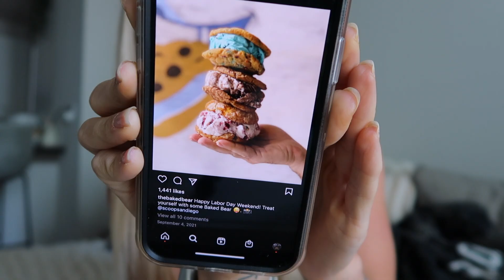Q + A // FIRST BIKINI COMPETITION?? // ANSWERING YOUR FITNESS QUESTIONS